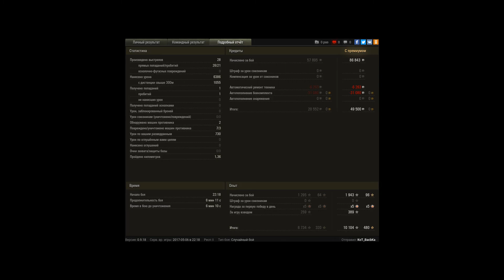TVP T 50/51, Аэродром, Стандартный бой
Игрок: KoT_BacbKa [F-A-Q]